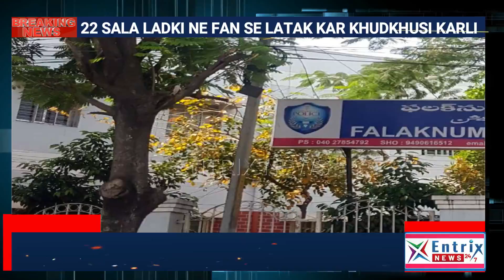#22#SALA#LADKI#NE#FAN#SE#LATAK#KAR#KHUDKHUSI#KARLI#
FALAKNUMA PS LIMIT TEEGALKUNTA ACHI REDDY NAGER MA EK HANGING CASE PESH AIYE JISME 22 SALA SEEMA FATIMA NE FAN SE LATAK KAR KHUDKHUSI KARLI TAFSEELAT KE MUTABIQ LADKI KE BHAI JISKE NAAM AMER BATAIGAYA HAI USNE APNI BEHEN KO MARA JISKE CHALTE SEEMA FATIMA NE SUCIDE NOTE LIKHE JISME SUICIDE KE ZIMADAR AMER KO KHADAYA POLICE NE EK CASE DARJ KARKE TAHQEEQAT KE AGAAZ KRDIYE BODY KO POSTMORTEM KE OSMANIYA MORTUARY MUNATAQIL KRDIYA...